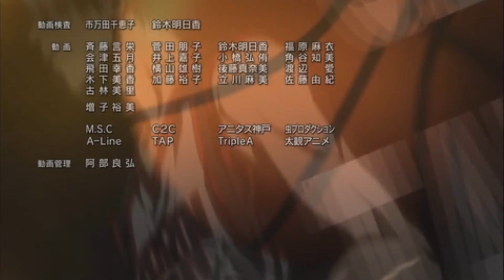Kuroko no Basuke 2/ ED 2/ {Fantastic Tune RUS}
Перевод на русский - Namiko
Текст песни:
Сквозь пелену пробьётся свет
Он в будущее нас позовёт.
Иной дороги больше нет.
Посмотри! Победа нас ждёт!

Проснись! Отступать нельзя!
Зажги свет в своих глазах.
Вставай! Некогда жалеть себя и ждать знамения.
Не заставит нас сдаваться поражение.
Мы готовы продолжать сражение.
И есть своё на это мнение:
Прорвёмся без сомнения!

Ворвёмся в завтра мы бесспорно.
Уже победа нам покорна,
Даже если и придётся всё отдать.
Стремясь совсем к другим рекордам,
Пойдём вперёд, шагая гордо,
И на пути своём мы будем побеждать.
А чтобы имена запомнились навек, уже недолго ждать.

Сейчас, может быть, и нет
Сил ждать, но на всё ответ
Найдёшь, если будешь помнить то,
Что есть надежда, и открыты двери,
Нужно только в свои силы верить
И не считать в пути потери,
Медленно идти к победе с честью
Всей командой вместе.

Сожалеть не стоит.
Встретим натиск стоя!
Ведь все старанья наши принесут свои плоды,
И сбудутся тогда мечты.

И на пути своём мы будем снова побеждать,
А песнь победы зазвучит в сердцах весело опять

Время лечит иногда…
Светит путеводная звезда
Всегда

Вспомним песнь победы
(все вместе)
Вспомним песнь победы